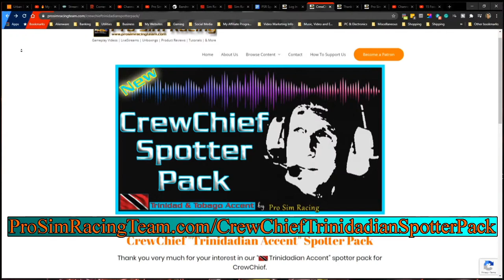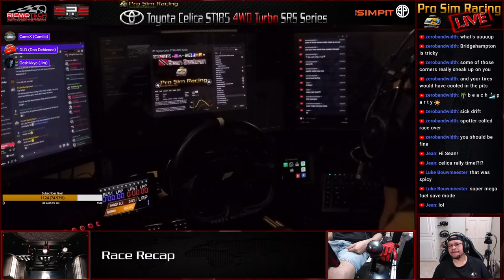Toyota Celica ST185 SRS Series Race 2 at Bridgehampton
Tonight is the second race of this series here at Bridgehampton Race Circuit, so sit back, relax, and let's have some fun.

I hope that you enjoy the 🔴Live-stream.

GRAB YOUR FANATEC GEAR HERE:
Simply click the link for your region.

🔥 Eager to support Pro Sim Racing?

All of your questions, comments, and feedback are welcome, it will help us to make even better content for you all to enjoy.

Don't forget to Like, Comment, and Subscribe for more videos, and make sure to click the little bell icon next to the Subscribe Button in order to be notified whenever we upload new videos.